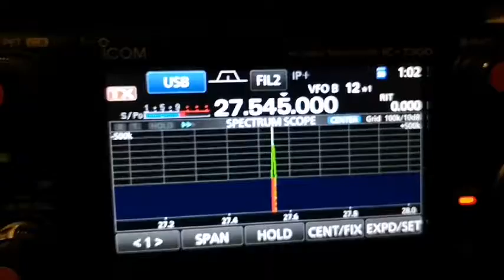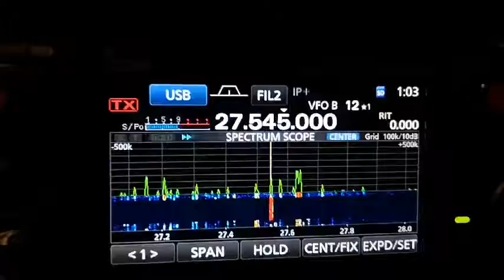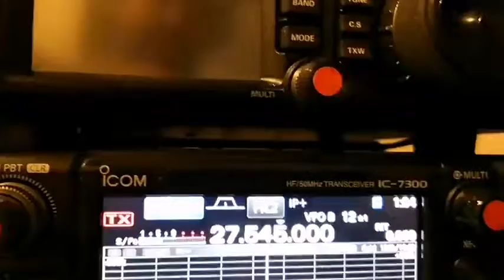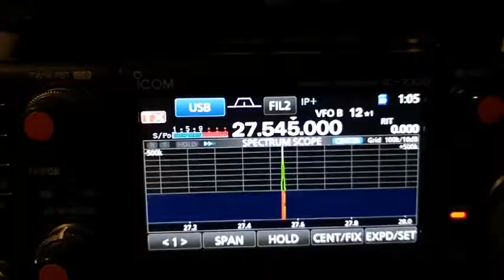14BG023 De 14ED666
14BG023 Jean Claude